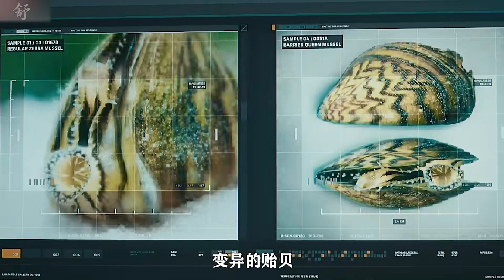這個女人本不該死！